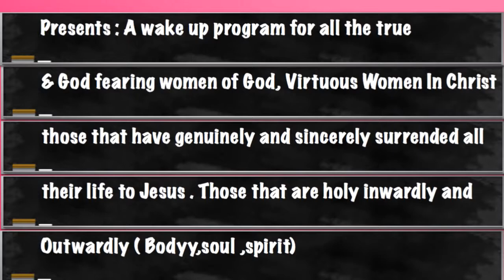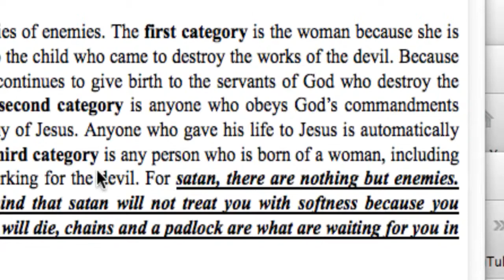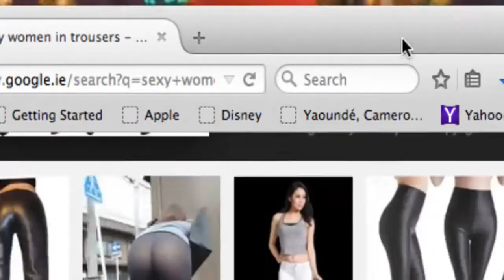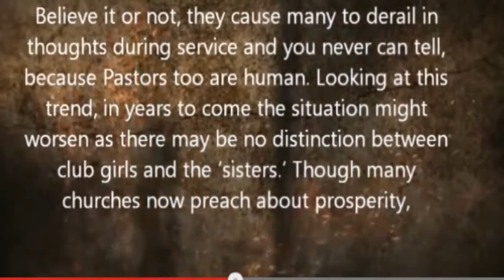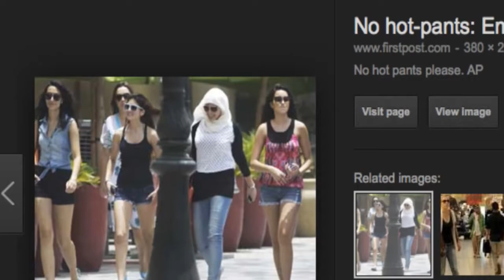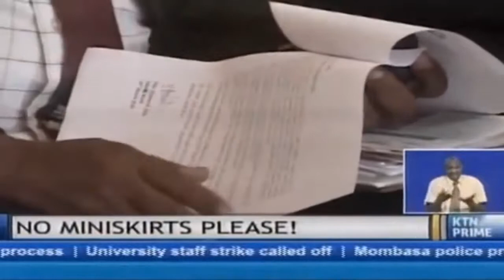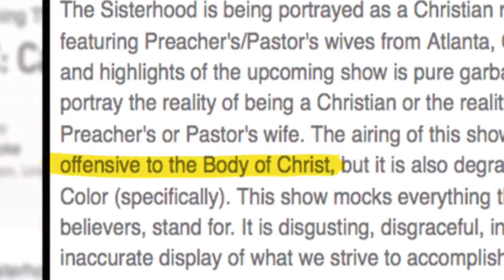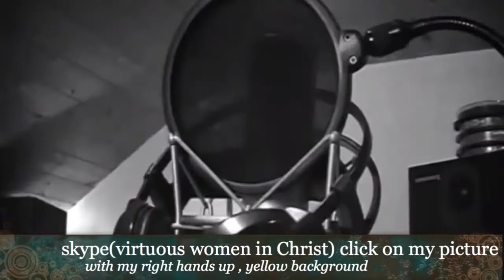Many Women Are Going to Hell VWC LETS STOP THIS NOW !!!